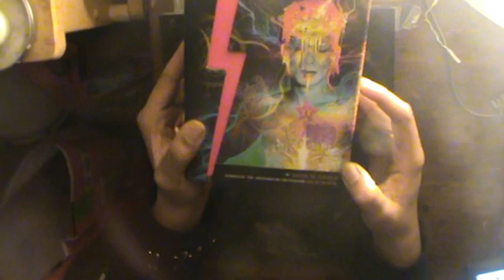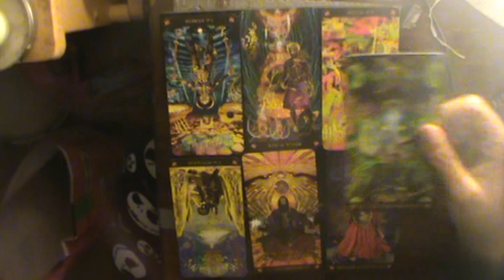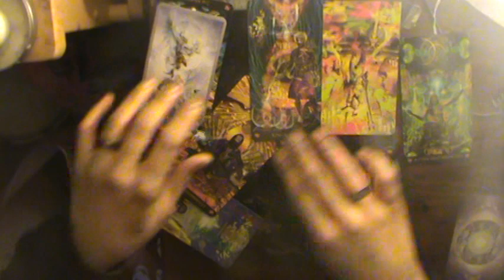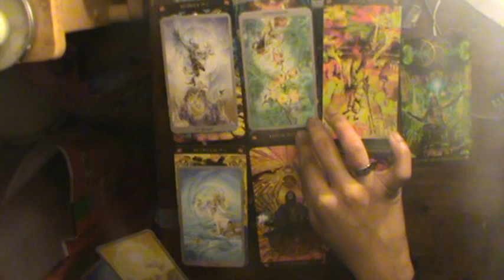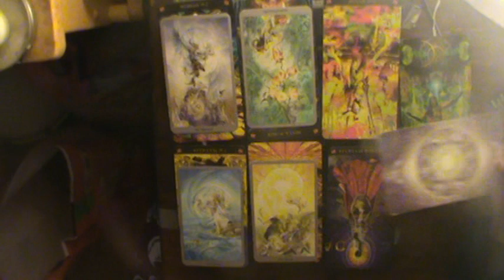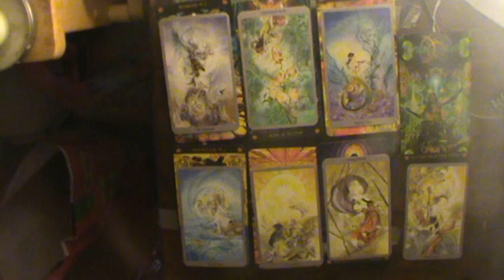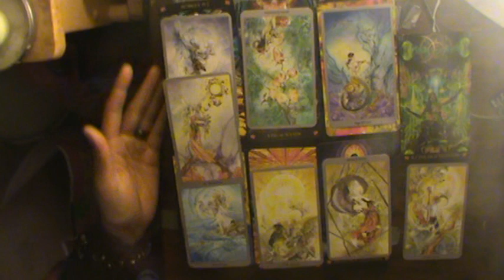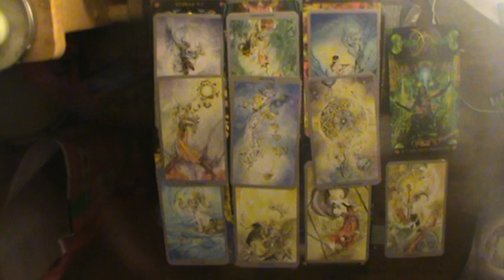Scorpio Jan-Feb Reading 2019: "All of this begging is getting old..."